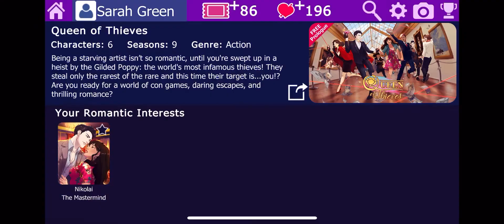Zoe Season 3 Episode 5